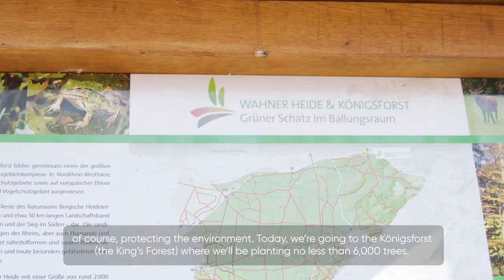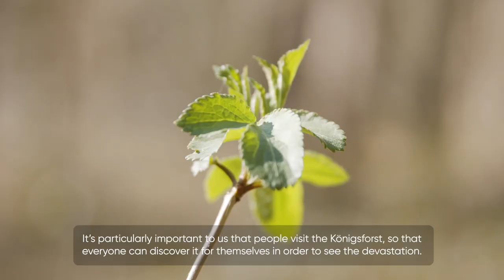6,000 trees for Cologne's Königsforst // Eurowings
Want to learn more about our tree-planting project?
Eurowings’ Sustainability Manager, Marcel Schäfer, forester Christopher König and Jan Borchert, from Planted explain why the reforestation became necessary, how climate-stable, mixed forests can protect the Königsforst for generations to come and which measures we're taking to reach our sustainability goals.

your Eurowings-Team.